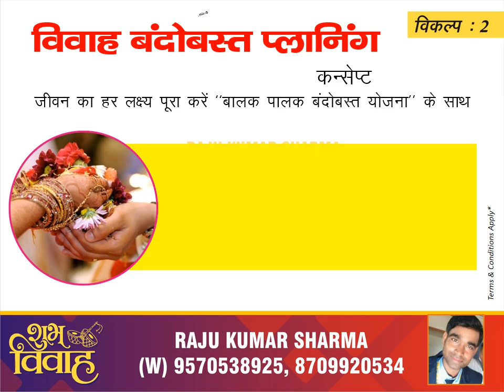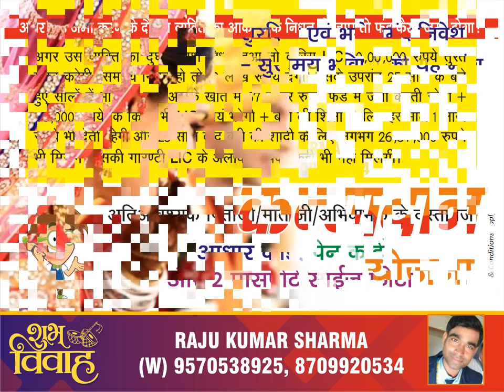Shubh vivah offer with LIC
About of this video#shorts

WELCOME:   ;; RCM EDUCATIONAL SEMINAR''  official channel this channel about more video network marketing company RCM ;; business plan . online seminar and more high leval content for network marketing business ,,,,,,,,,,,,,,,

Rcm Business से 1 लाख इनकम
rcm diamond club income
rcm diamond club benefits
rcm diamond plan
rcm diamond club celebration 2020

rcmplankaisedikhaye
rcm marketing